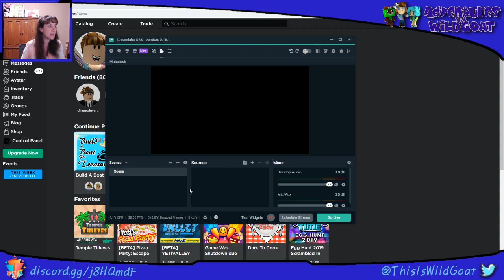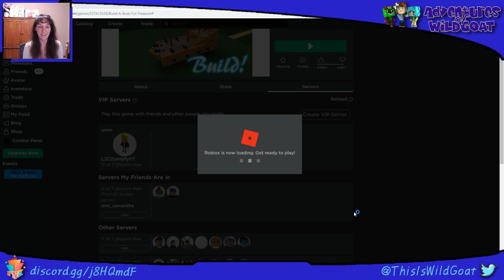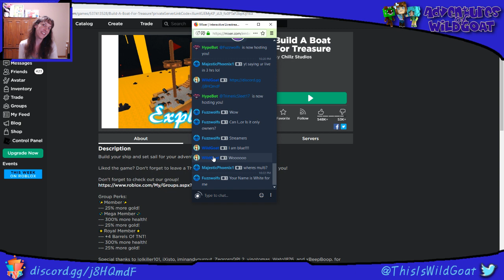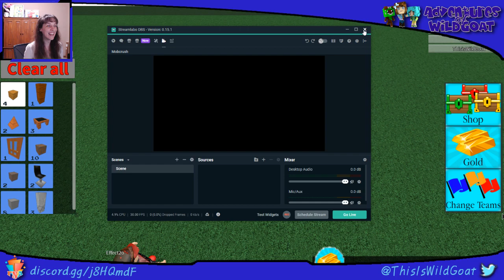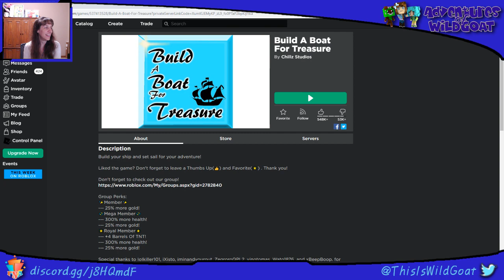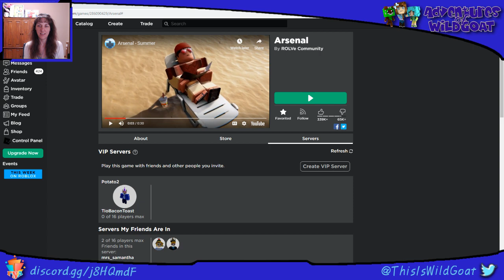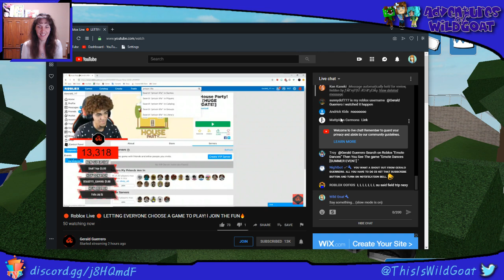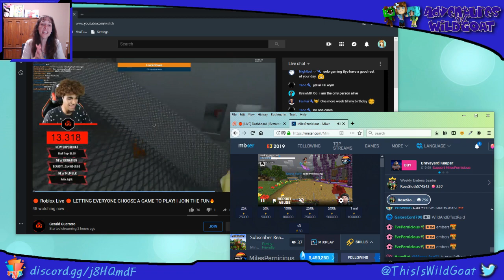Boat Time with Effect2o, MrsSamantha and RadDad (KidALoo) - Roblox Live Stream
We are headed out on a NEW adventure:
I will be streaming with my FNA-tastic friends: